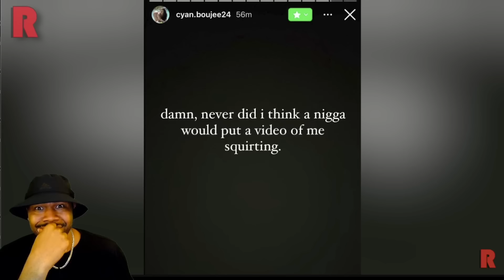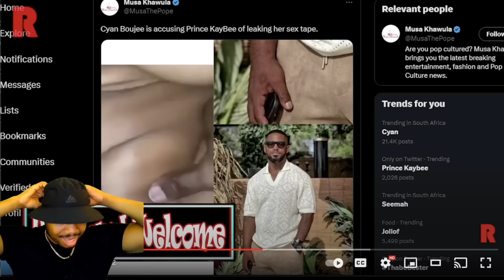Cyan Boujee and Prince Kaybee Leaked Video! | TFLA Reaction